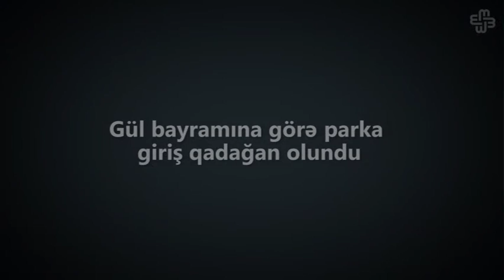Gül bayramına görə parka giriş qadağan olundu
"Parkı niyə bağlayıblar, bilmirəm. İndi baxım o yolu necə keçmək olar?"- yeraltı keçidlə Heydər Əliyev parkına çıxmaq istəyən qadın deyir. Yolu parkdan düşən sakinlər istiqamətlərini dəyişməyə məcbur olurlar.
10 mayda Bakıda keçiriləcək gül bayramına görə Mərkəzi Bankın qarşısındakı parka giriş bağlanılıb. Parkın mühafizəçisi deyir ki, Bakı Şəhər İcra Hakimiyyəti 1 maya qədər ərazidə çəkiliş aparmağı qadağan edib.

Azərbaycanın eks prezidenti Heydər Əliyevin doğum günü ilə bağlı hər il 10 mayda gül bayramı keçirilir. 2013-cü ildə iqtisadçı ekspert Natiq Cəfərli gül bayramına 30 milyon manat vəsait xərcləndiyini hesablamışdı. 2014-cü ildə bu bayrama görə xaricdən 6 milyondan artıq gül gətirildi.  Rəsmilər gətirilən güllərin sayını desələr də bunun üçün dövlət büdcəsindən nə qədər pul xərcləndiyini açıqlamırlar.

Ətraflı OXU:

Audio: